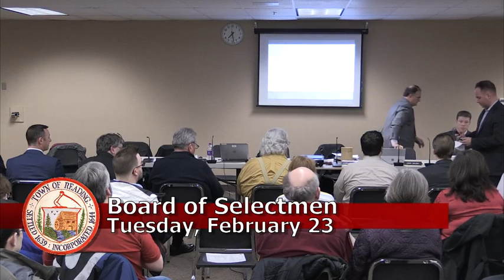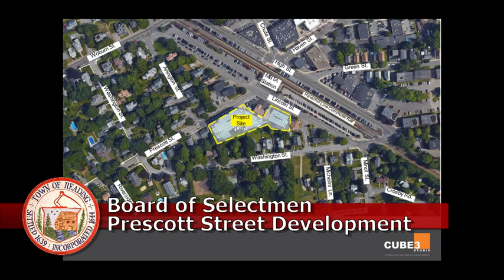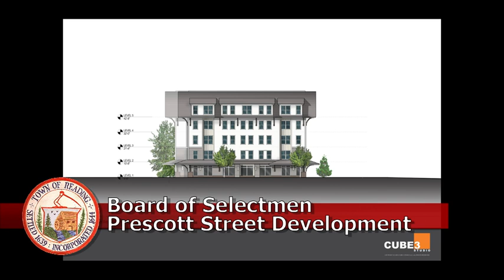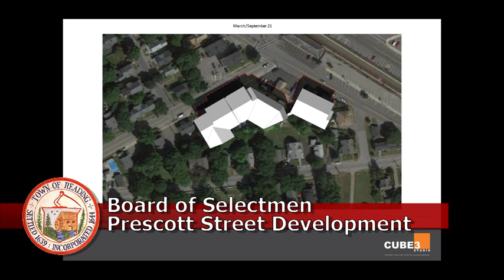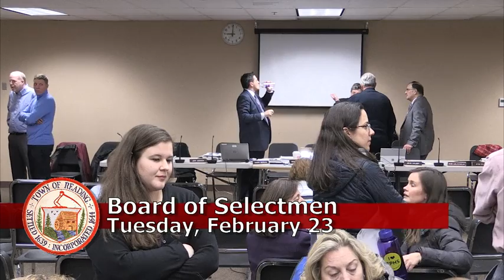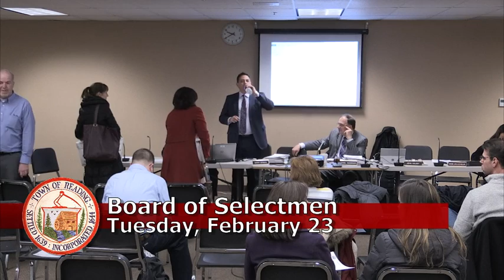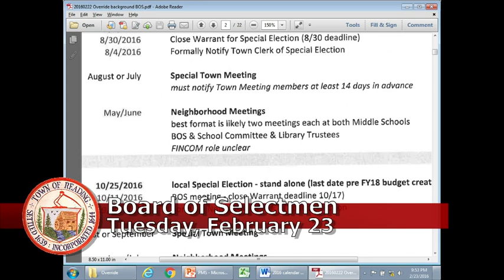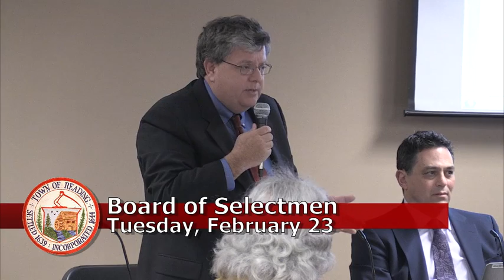Board of Selectmen 02/23/2016